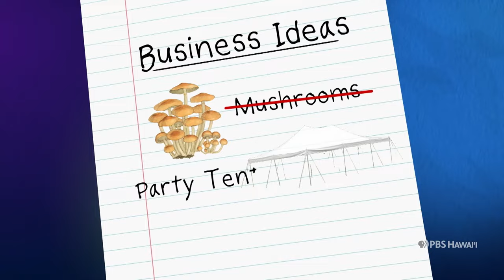Making Vanilla on the North Shore of Oʻahu | Home is Here | PBS HAWAIʻI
We all face moments in our lives that have us reevaluating what we want our future to look like. For Saili Levi, it was a health scare that jumpstarted his pursuit to change his career path. And after several failed attempts, it was a venture into vanilla that is bringing his family some sweet success.

Additional Images:
The Levi Family

From Home is Here Episode 204